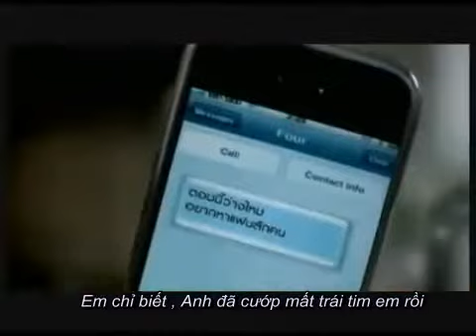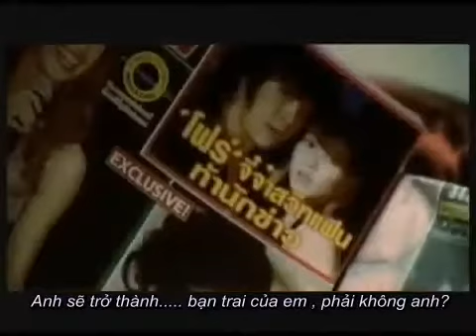Anh có thể làm bạn trai của em được không?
Four - Mod